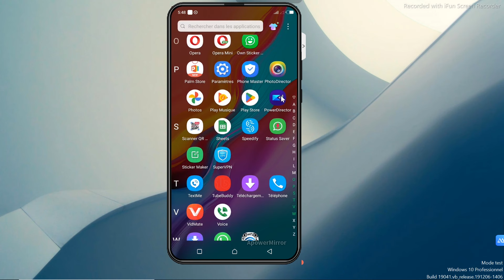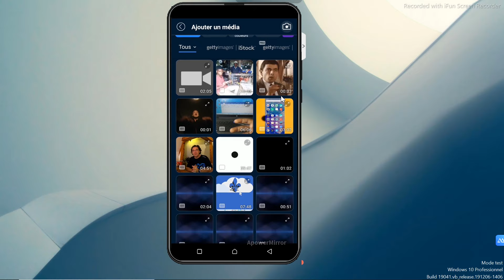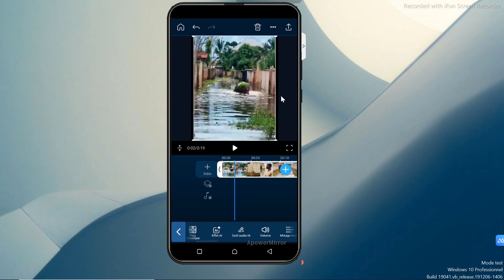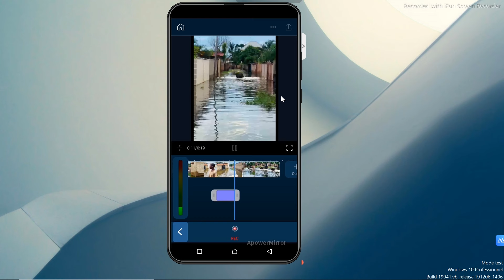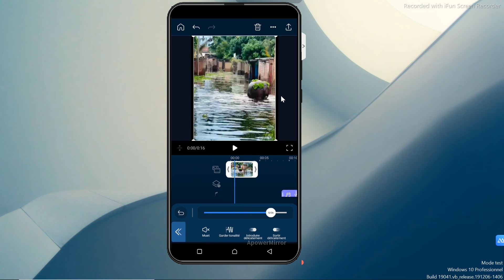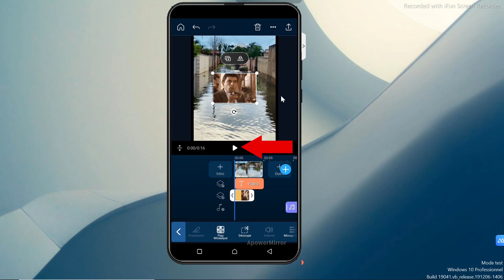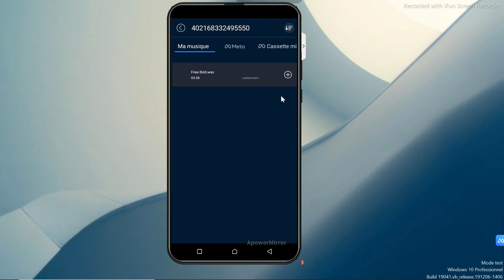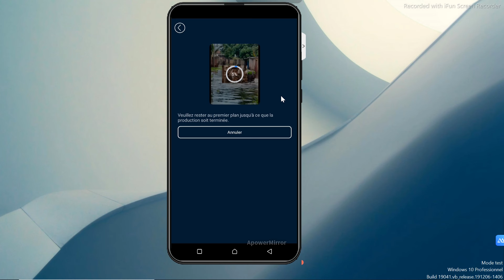Comment faire montage video sur téléphone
Bonjour. Dans cette vidéo, je montre comment faire une vidéo sur un téléphone